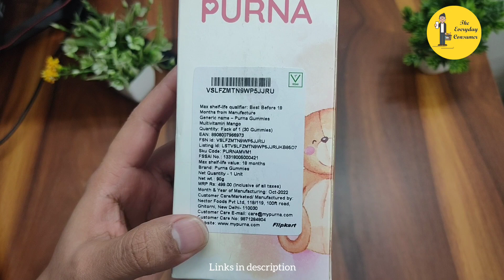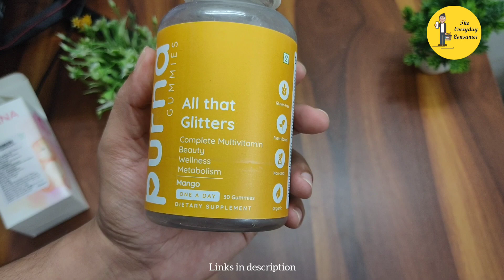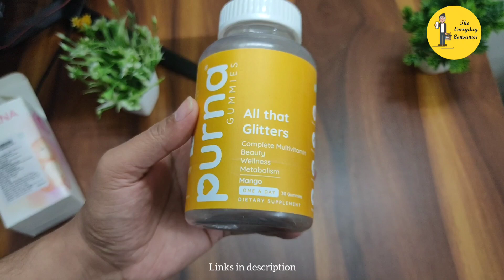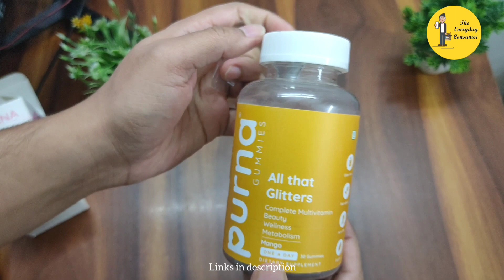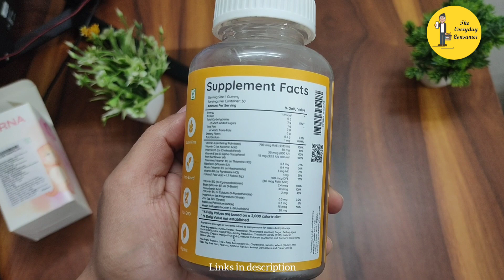Mango Flavour Multivitamin Gummies | Pack of 30 Review in hindi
Purna Gummies Multivitamin Gummy for Men and Women, with Zinc, Vitamins A, C, D3, E, B12, and Multimineral, for Clear Skin and Immunity, 30 Day Pack, 1 Daily (Mango)